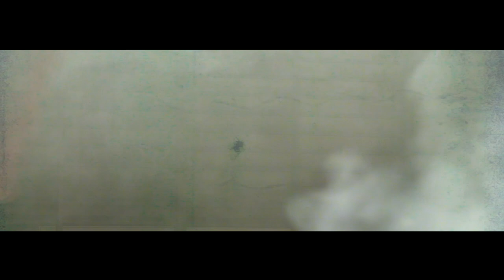League of Warriors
Zapraszamy bardzo serdecznie na galę sztuk walki "League of Warriors", która odbędzie się 6 października 2012 w hali MOSiR w Rudzie Śląskiej przy ulicy Hallera 16b. Szczegółowe informacje na stronie